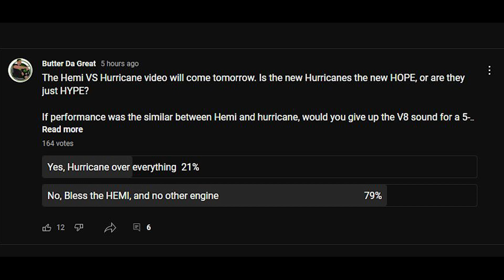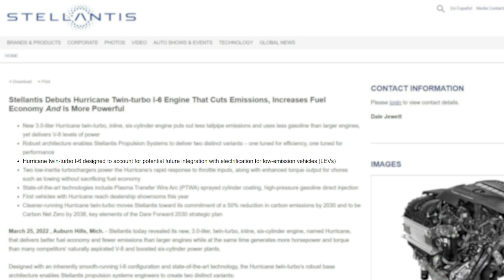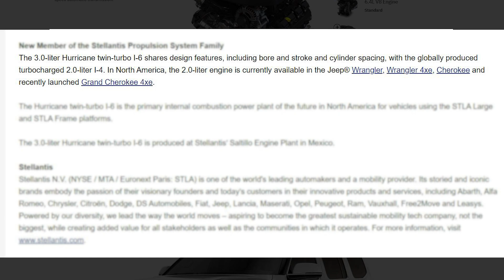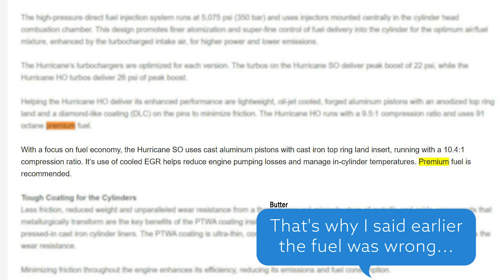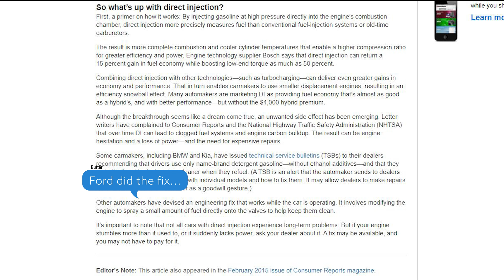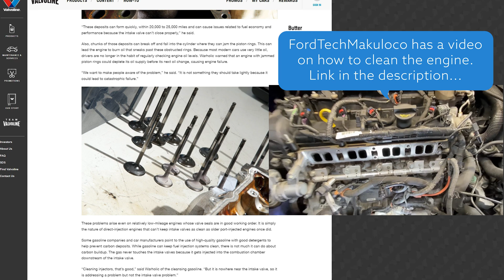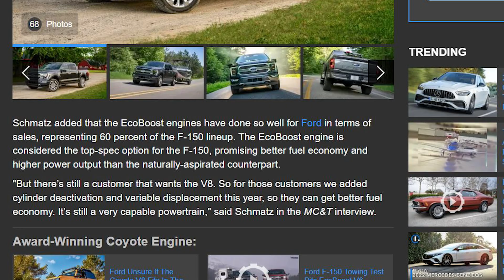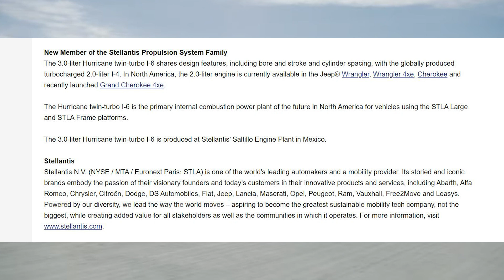Dodge's new 3.0L Hurricane is not better than 392 Hemi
Will the Hurricane engines have issues Ford found out the hard way? Will Dodge and Jeep phase out the Hemi engines?

With the recent unveiling of the Hurricanes, the press release reveals some interesting information that hasn't been discussed. Will the new engines be 15% better than the Hemi? Or are they just as inefficient? Smaller, lighter weight, and have the latest technology but can barely outperform all versions of the Hemi from the 5.7 to 392 to 6.2 Hellcat. And also will it cost more to fuel these engines and service them when you have to go in for carbon cleaning in a couple years. Did Chrysler take notes from Ford when they updated the 3.5L Ecoboost to address carbon buildup issues? Let's find out what awaits the era of the Hurricanes...

0:00 Hurricane worthy?
1:06 Two Hurricanes
1:48 Hurricane 510 a ripoff?
3:47 S.O. Hurricane hidden issues
4:54 Hurricane vs 5.7
5:41 Hurricane 510 vs 392 6.2
6:26 Direct Injection issues
7:36 Hurricanes have Ecoboost flaws?
8:40 Hurricanes not better
9:15 Hurricane sound
9:30 Get a Catch Can
9:50 Make V8's great again
10:46 V8's are gone soon...